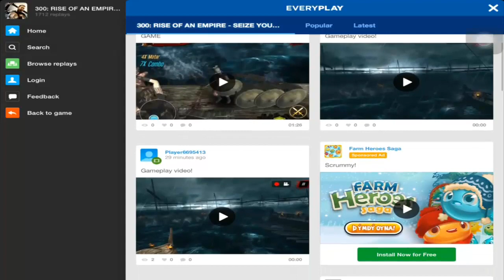''THIS IS SPARTA!'' - 300: Rise of an Empire (Live Commentary)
Help Greek general Themistokles unite all of Greece by stopping the invading forces led by Artemisia, vengeful commander of the Persian navy. Darkestdays does a live commentary on this game.